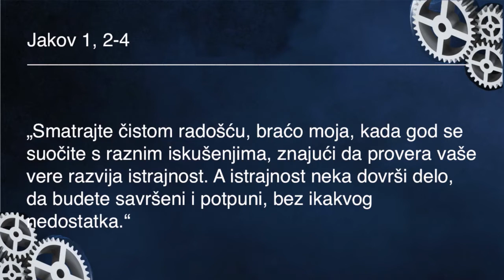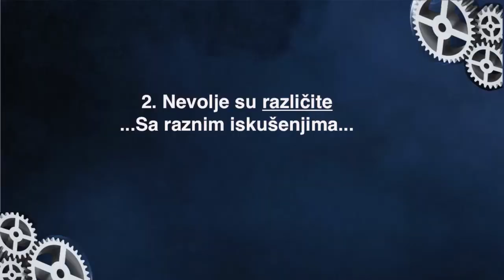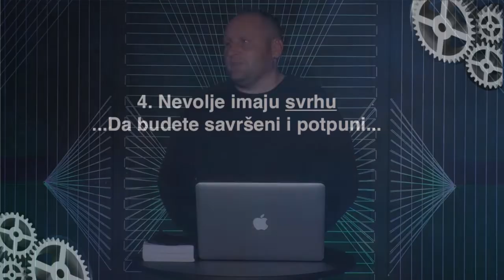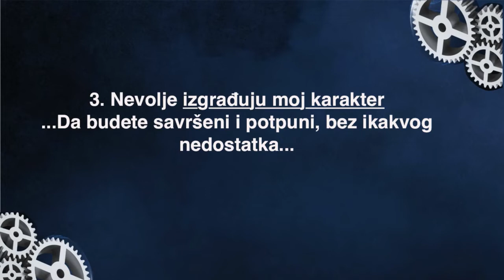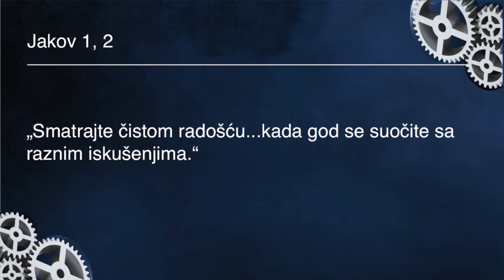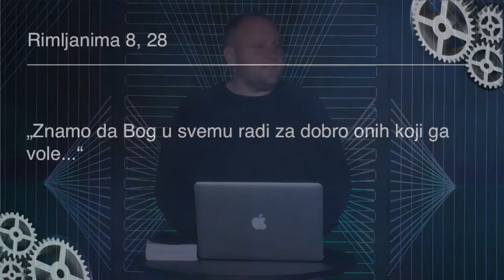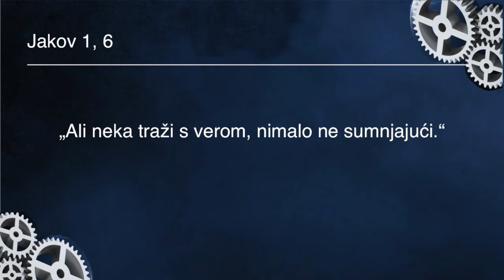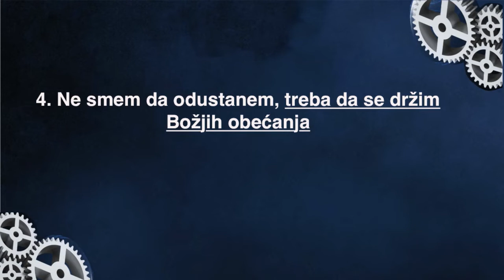Centar crkva - 21.6.2020 / Vera koja nije u nevolji zbog nevolja